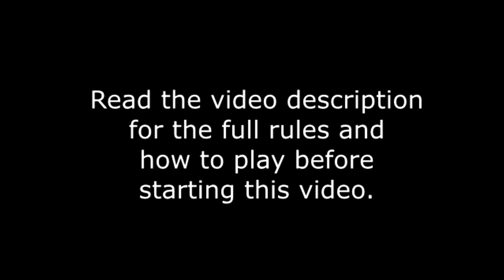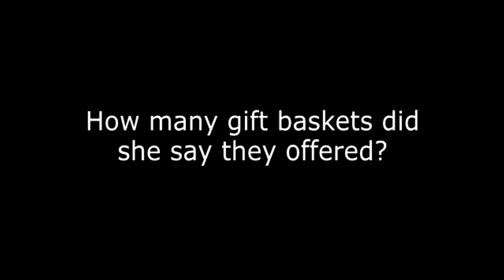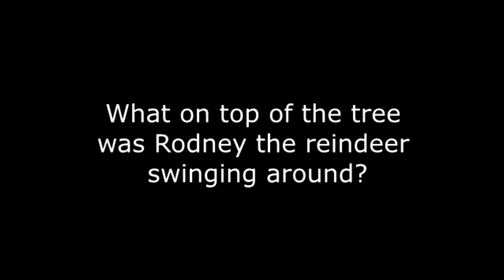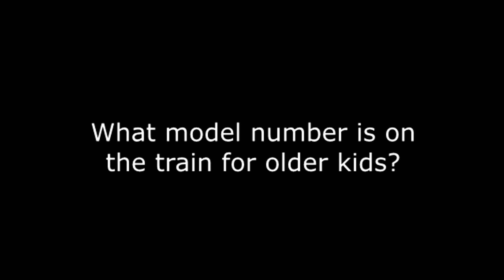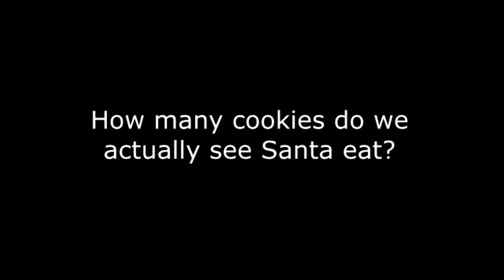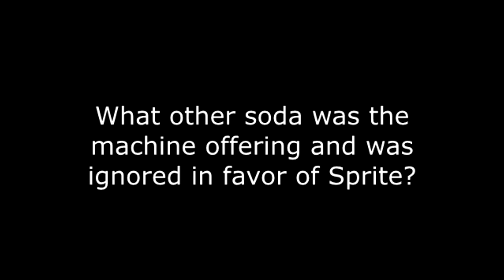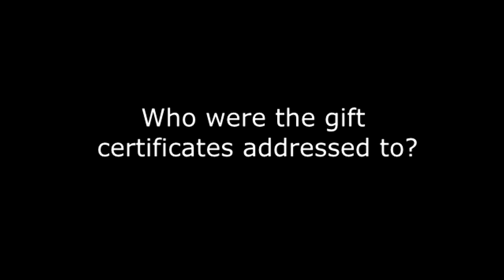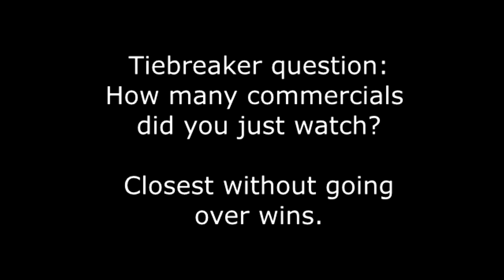Christmas Commercial Crazies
Growing up as a kid in the 80's I fell in love with an obscure VHS game called Commercial Crazies (link to the video below),  so this year I created a Christmas commercial version of the game to enjoy with friends and family, or you  can play by yourself if you you're quarantined and bored!

I can't explain the rules as fast a John Machida (see video below), but here's how to play.

1) When you start the video, you will be given a classic Christmas commercial from the 70's, 80's or 90's.  Pay close attention to everything in the commercial.  What colors are they wearing, how many people are there, how many items, prices, etc.  At the same time, you need to pay attention to what is being said verbally during the Ad.  Any of this information can be used in the following question.

2) Once the video ends, you will be presented with a question pertaining to the commercial you just watched.  That card will stay on the screen for 10 seconds.  Just pause the video once the question comes up and allow everyone to see it.

3) Everyone playing should write down their answer on either an erasable board, or a piece of paper.  Once all answers are written, reveal your answers and have a game master mark 1 point for every person with a correct answer.  Then, erase your board, or discard your answer paper.  For those that get it wrong, and I mean really wrong, please take a moment to mock them openly.  Just make sure not to ridicule them too hard, because it may come back around to bite you.  ** You can choose to assign a game master to pause the video, supply the answers, and record scores, or you can choose to have everyone play the game and write down answers and once the game is finished, download the answer sheet to see who won.  If playing solo, download the answers after you finish.

4) There will be a notification when you have 1 final commercial left.  After that question has been answered, there will be a tie breaker question posted, in case you have more than one with the top score.

And that's all there is to it.  Sit back, relax, and enjoy some old Christmas commercials, and change how you look at commercials!

Have fun, and enjoy my holiday version of Commercial Crazies.

*** If enough people are enjoying this, I will consider making more themed versions of this game, so leave any comments or suggestions below.